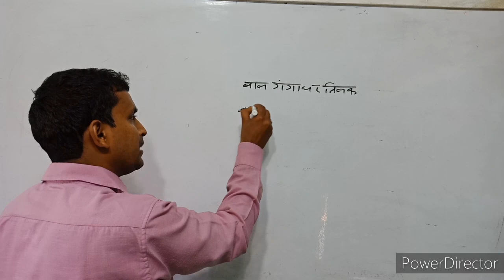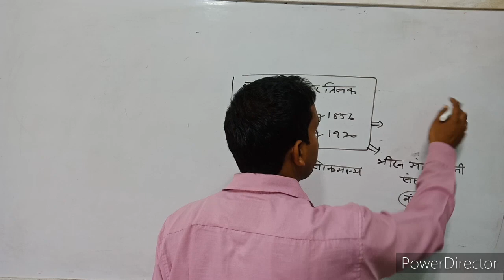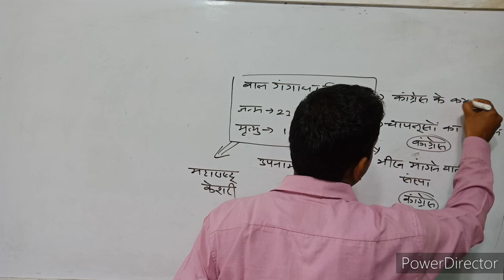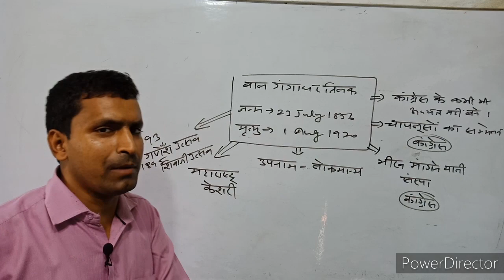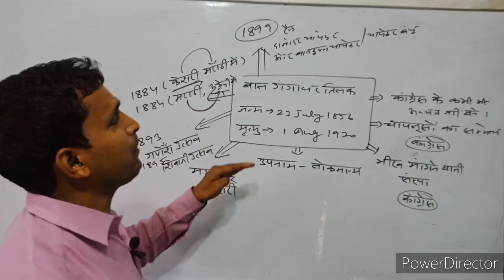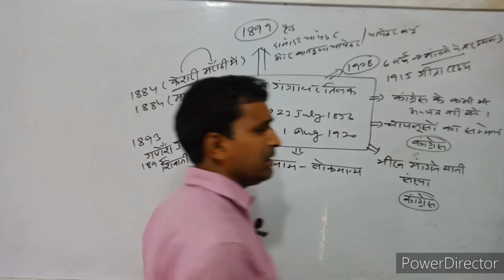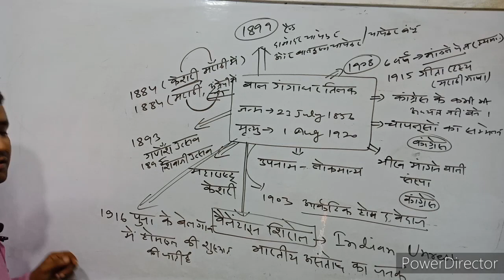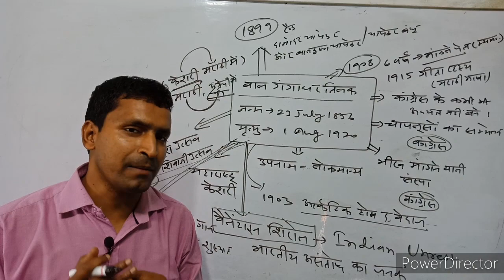स्वतंत्रता सेनानी बाल गंगाधर तिलक/Svatntrata Senani Bal Gangadhar Tilak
बल गंगाधर तिलक के सभी महत्वपूर्ण प्रश्न